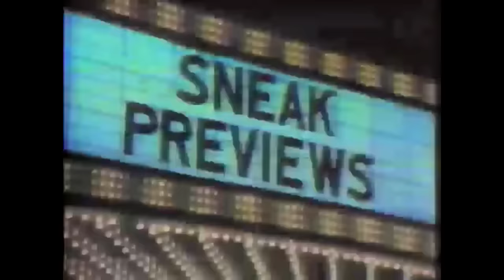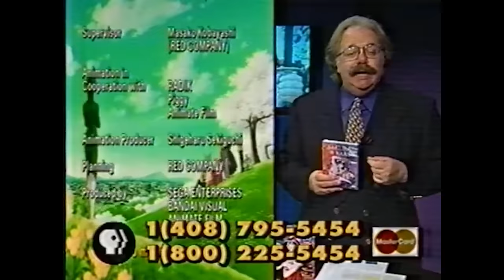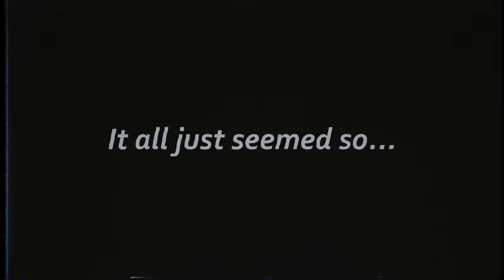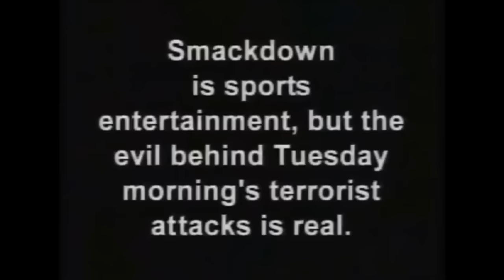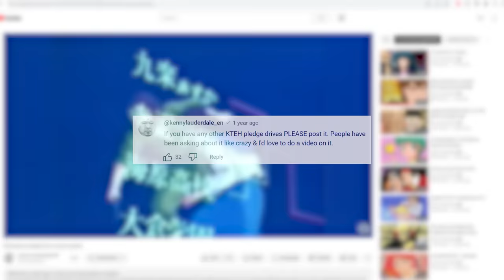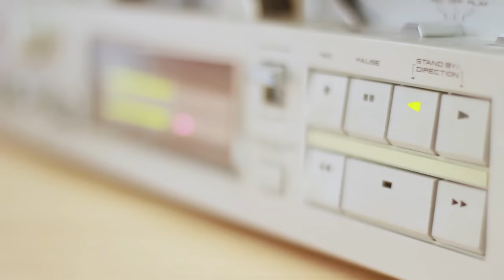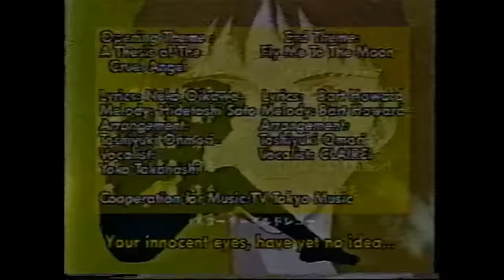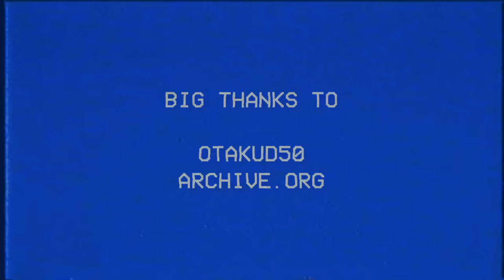When Serial Experiments Lain Aired After 9/11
In 2022, a clip of the anime Serial Exeriments Lain that aired after 9/11 went viral online and was described as "bizarre" and "surreal." This is the full story of how that clip came about, from the PBS station KTEH to its upload last year.